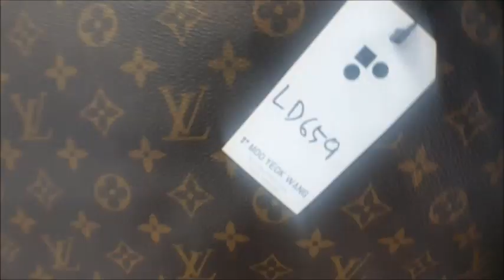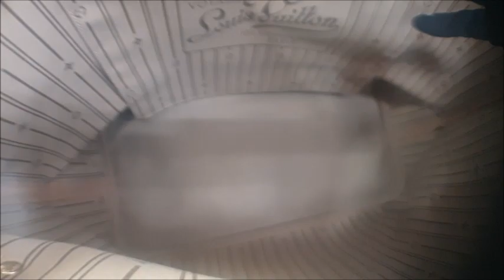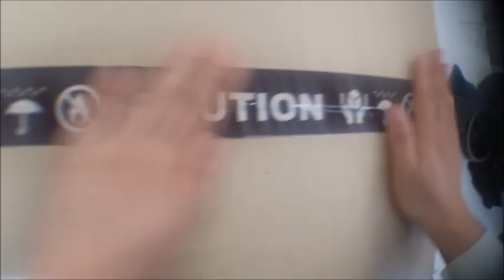Louis vuitton packing video LD606 LD659